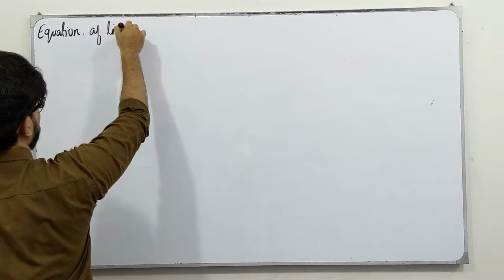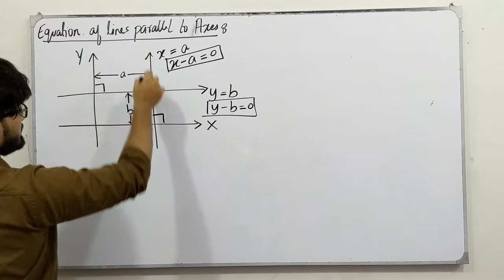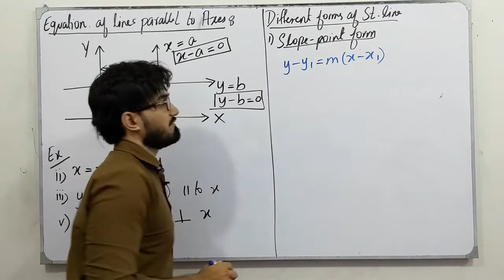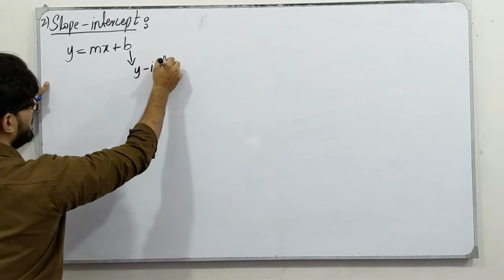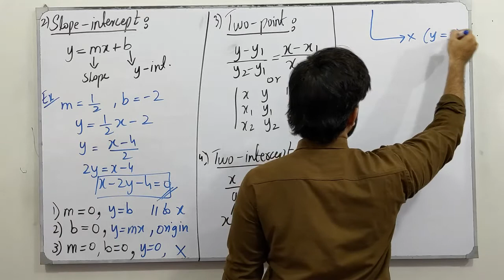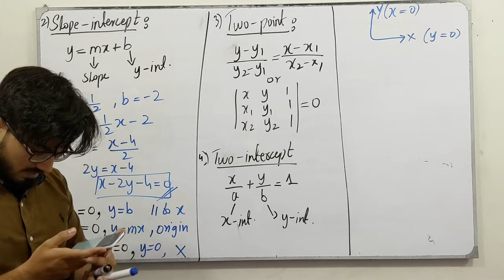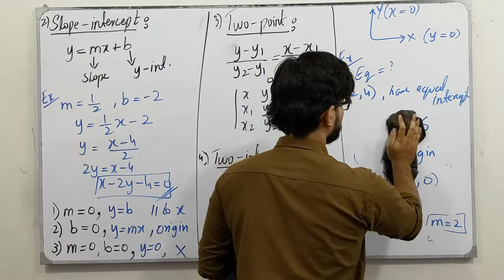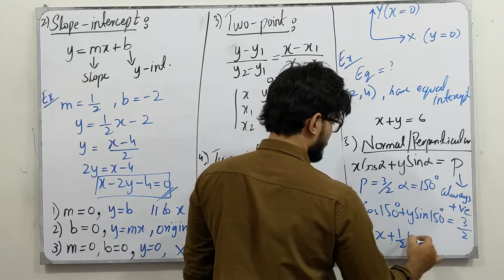ECAT Preparation || Lecture 12 || The Straight Line || Chapter # 2 || Class 12 || Saad Latif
In this video, I will be discussing the topics of chapter # 2, The Straight Line. I will discuss the definition, the concept of each topic followed by examples and tricks which are very helpful for the ECAT Preparation.